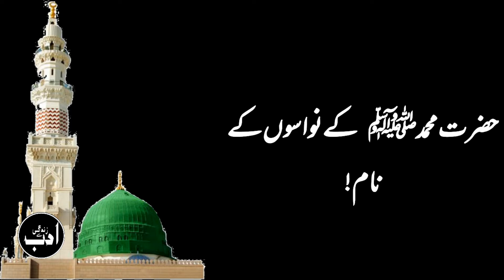Hazrat Muhammad(PBUH)Ke Nawasoin Ke Naam/Name in Urdu and Hindi||All Pak||Adab||Adab Se Zindagi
HazratMuhammadPBUH Ke Nawasoin Ke Naam/Name in Urdu and Hindi||All Pak||Adab||Adab Se Zindagi